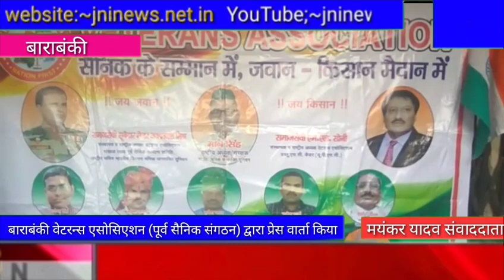प्रेस वार्ता बाराबंकी 7 नवम्बर 2020। वेटरन्स एसोसिएशन (पूर्व सैनिक संगठन) के संस्थापक व राष्ट्रीय अध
प्रेस वार्ता
बाराबंकी 7 नवम्बर 2020। वेटरन्स एसोसिएशन (पूर्व सैनिक संगठन) के संस्थापक व राष्ट्रीय अध्यक्ष समाजसेवी सूबेदार मेजर जय प्रकाश मिश्र ने प्रेस वार्ता कर बताया कि सेनाओं में पेंशन कम करने का प्रस्ताव   सैन्य मामलों के विभाग द्वारा जारी किया गया है जिसका वेटरन्स एसोसिएशन व सभी पूर्व सैनिक जोरदार विरोध करते हैं और अगर इस प्रस्ताव को वापस नही लिया गया तो पूरे देश में सैनिक, पूर्व सैनिक व उनके परिवार रोड पर उतरने को बाध्य होंगें। बताते चलें कि सैन्य मामलों का विभाग सशस्त्र सेनाओं में निर्धारित समय से पहले सेवा निवृत्त होने वालों की पेंशन में कमी करने तथा अधिकारियों की सेवा निवृत्त होने की उम्र बढ़ाने का प्रस्ताव रखा है।
      नए प्रस्ताव के अनुसार सेना में कर्नल, ब्रिगेडियर और मेजर जनरल तथा नौसेना और वायुसेना में उनके समकक्ष के सेवा निवृत्त होने की आयु क्रमसः 57,58 और 59 वर्ष होगी। अभी यह आयु सीमा 54,56 और 58 वर्ष है। लेफिटनेंट जनरल और उनसे ऊपर के अधिकारियों के मामले में कोई बदलाव नहीं किया गया है। लॉजिस्टिक्स, टेकनिकल, मेडिकल (ई एम ई और ए एस सी सहित) जवानों और जे सी ओ की तीनों सेनाओं में सेवा निवृत्त करने का प्रस्ताव 57 वर्ष है।
         नये प्रस्ताव में पेंशन को सेवा की अवधि से जोड़ने की बात कही गयी है। इसके अनुसार 20 से 25 वर्ष की सेवा के बाद सेवा निवृत्त होने वालों को 50 प्रतिसत, 25 से 30 वर्ष की सेवा करने पर 60 प्रतिसत, 30 से 35 वर्ष की सेवा करने वाले जवानों को 75 प्रतिसत तथा 35 वर्ष से अधिक सेवा करने वालों को पूरी पेंशन दी जाएगी।
         मिश्रा जी ने यह भी बताया कि इस प्रस्ताव के लागू होने से सेना के कुछ बड़े अधिकारियों को ही फायदा होगा, बाकी जवानों और जे सी ओज को काफी नुकसान होगा। जो जवानों और जे सी ओज के साथ घोर अन्याय है जिसे बर्दास्त नहीं किया जाएगा। यह प्रस्ताव सरकार और कुछ ऑफिसर्स की सोची समझी साजिश है जिसमें सरकार बैकफुट पे खड़ा होकर पूरे देश के सैनिकों को ठगने का काम कर रही है।  इस मौके पर दिग्विजय मिश्र राष्ट्रीय युवा अध्यक्ष एवं मीडिया प्रभारी, वीरेंद्र पाठक राष्ट्रीय संयोजक, विनोद कुमार प्रदेश महासचिव, राजेश चंद्र मिश्र, आदि लोग मौजूद रहें।